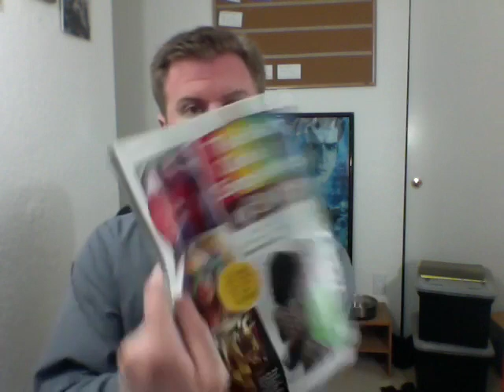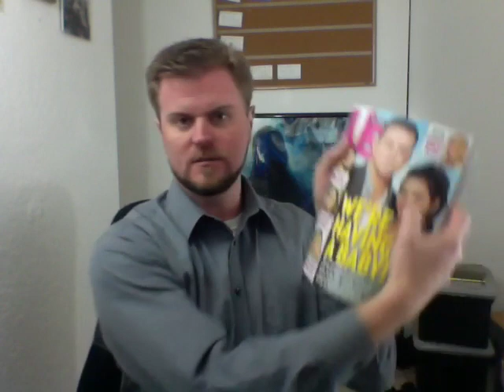Us Weekly Digest: December 31, 2012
Quick review of the new Us Weekly. Find more jokes about trends and pop culture at: